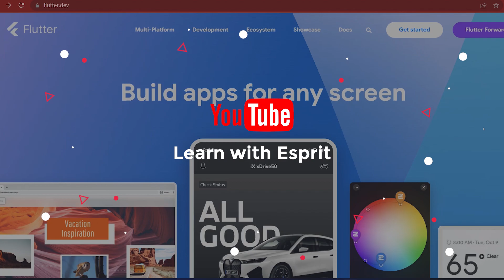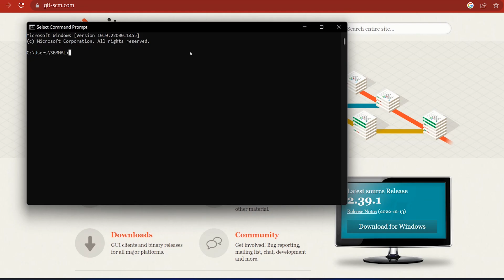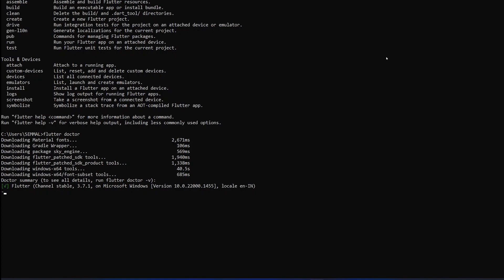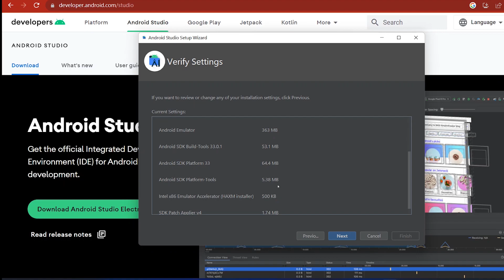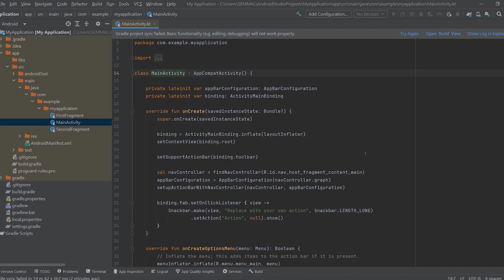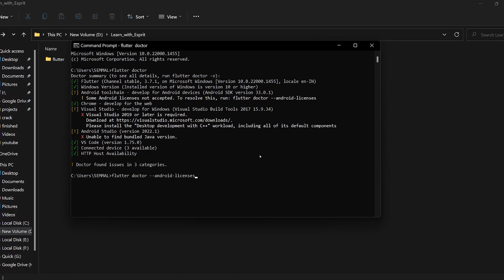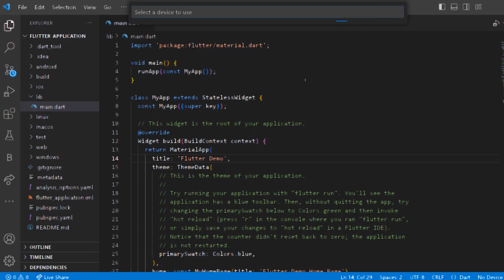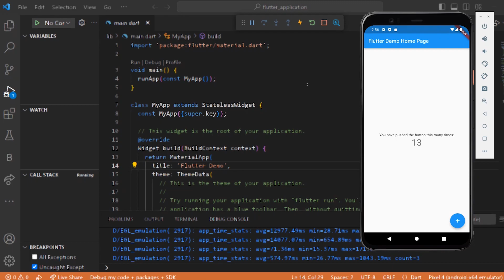Flutter for beginners #1 | installation process | Tamil | Learn with Esprit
in this video you can learn the installation process of flutter for beginners.

if your interested to learn about the next process stay tune with Learn with Esprit

Flutter is an open-source, cross-platform mobile application development framework created by Google. It allows developers to build high-performance, visually appealing, and fast apps for both Android and iOS platforms using a single codebase.